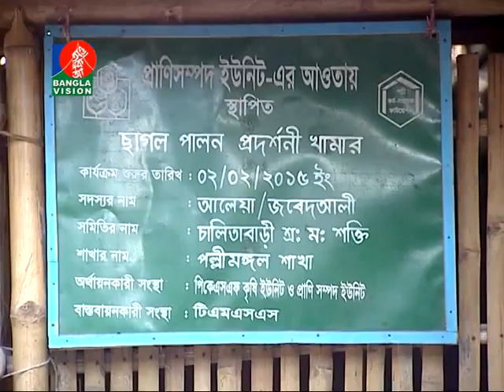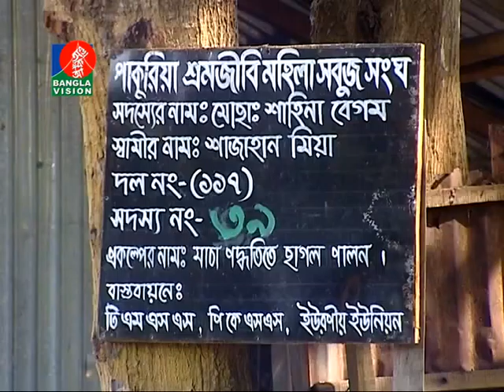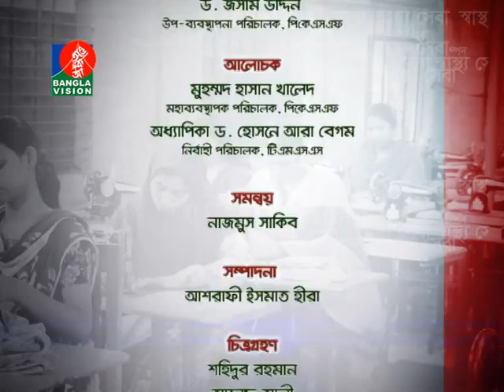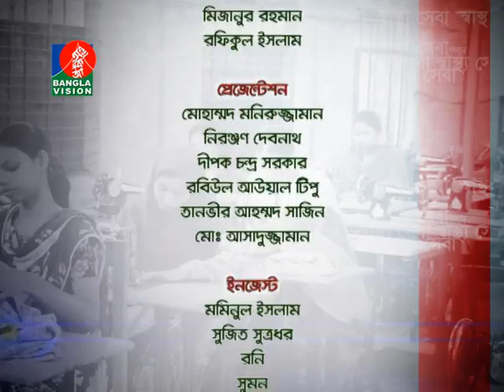UNNAYANE PKSF Episode 176